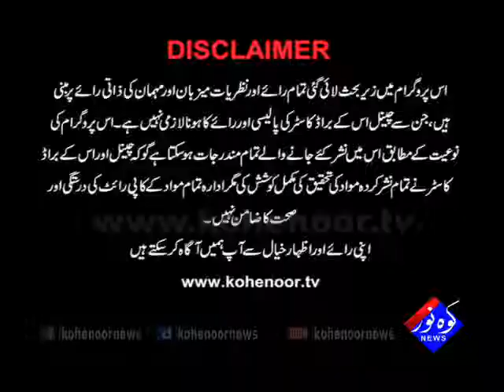Soch 19 09 2017